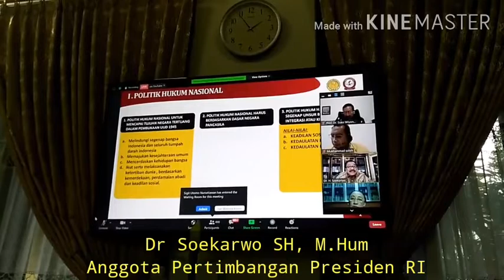Ngeri, Menkopolhukam di Webinar Unidha (korupsi merata)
Malangpoldotcom,
Universitas Wisnu Wardhana (Unidha) Malang, sukses menggelar seminar nasional bergengsi. Seminar dengan kemasan online (webinar) itu, membahas prospek Perkembangan Hukum Nasional di masa mendatang.

Sebagai pembicara utama, Prof Dr Mahfud MD, Melkopolhukam RI, Prof Dr Maria Farida, mantan hakim Mahkamah Konstitusi, Dr Harjono, anggota Dewan Pengawas KPK, Dr Soekarwo anggota Wantimpres RI serta Prof Dr Suko Wiyono, Rektor Universitas Wisnu wardhana Malang.

Menurut Mahfud, Indonesia mempunyai masalah  masalah penegakan hukum. Dalam hal korupsi, seakan sudah merata. Bahkan, bisa dibilang lebih parah daripada masa Orde Baru.

"Kalau dulu jaman Orde Baru, korupsinya tercentral dan terpusat. Namun kali ini, seakan sudah merata. Sistem, teori sudah banyak. Namun, moralitas yang penting. Saya juga tidak setuju jika korupsi disebut budaya. Kalau  percaya itu budaya, berarti kita putus asa," terang Mahfud MD dalam sambutannya.

Namun demikan, hal itu lanjutnya, tidak bisa dibebankan atau dipersalahkan pada satu pemimpin atau Presiden saja. Karena siapapun persidenya, perilaku korupsi masih ada.

Pembicara lain, juga nampak seirama dalam membahas masa depan perkembangan hukum nasional. Perlu perubahan mendasar pada pribadi. Terlebih khusus kepada para pejabat.

Sementara itu, Rektor Unidha, Prof Dr Sukowiyono sekaligus menjadi penyelenggara menerangkan, bahwa apa yang disampaikan para pembicara, menunjukkan bentuk keprihatinan.

"Pembicara para ahli hukum. Mengerikan memang, pelanggaran korupsi terjadi dimana mana. Sistem Demokrasi, malah menjadi media pelanggaran / korupsi. Pemilihan pemimpin secara langsung, malah dimanfaatkan. Mulai sejak perekrutan, dan sampai ke tahap tahap selanjutnya," terangnya.

Untuk itu, lanjut Suko, diibaratkan bersih bersih,  itu harus dimulai dari atas / pucuk. Itupun juga harus menggunakan sapu yang bersih. Reformasi mental, harus benar benar dijalankan. Ia berharap, dari seminar online yang diikuti ribuan peserta ini, dapat merubah cara pandang. Sehingga bisa ada perbaikan.

"Peraturan dan sistem, sudah banyak. Budaya manusianya yang harus berubah. Sebaik baik peraturan, yang penting adalah semangat para penyelenggara negara. Terkait etika dan kemauan. Betapa banyak aturan, kalau semangat tidak bagus, hasilnya bisa diakali. Karena itu, sudah cukuplah, kita harus sadar," pungkas Suko. (*)